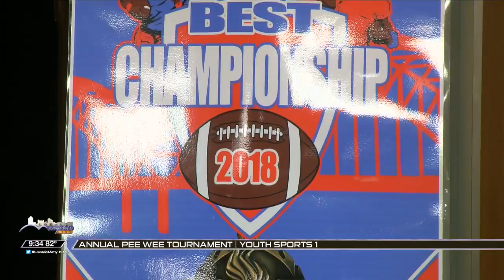Youth Sports 1